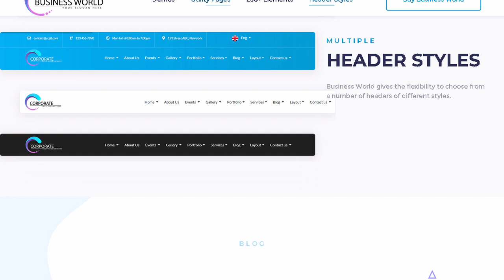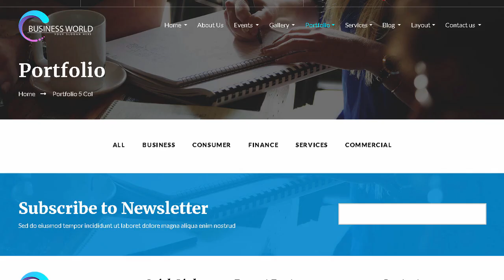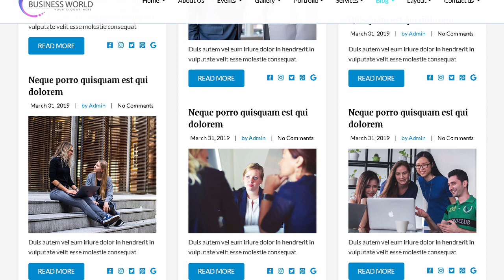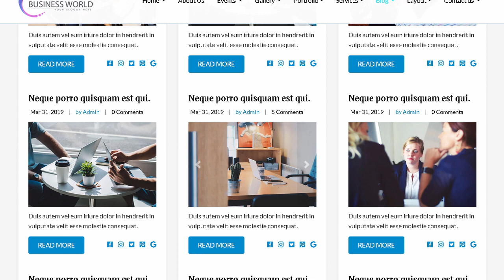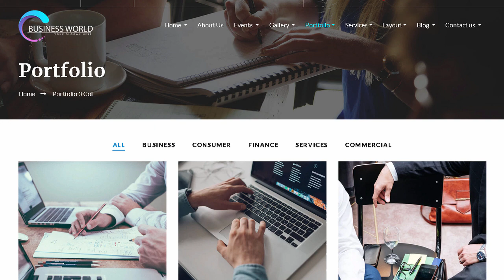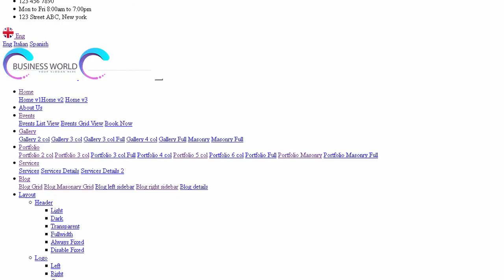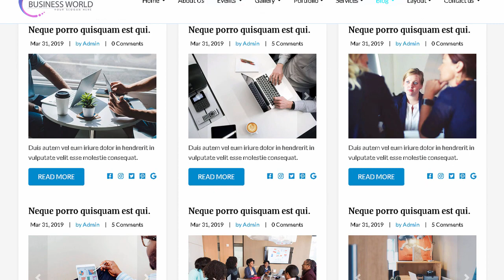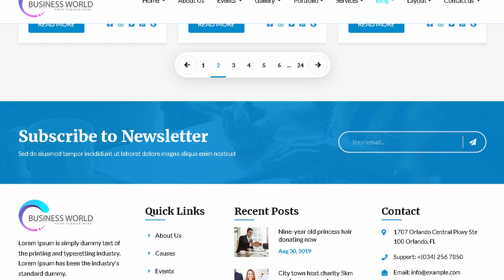Corporate | Multipurpose HTML Template | Themeforest Templates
Download Corporate | Multipurpose HTML Template | Themeforest

OR

Business World is a premium HTML5 template for Multipurpose websites which is built with the twitter bootstrap (version: 4.3.1). This template is suitable for any agency. business. corporate company. business agency. digital agency. start up business and much more. The whole template is made with excellent responsiveness. It provides 3 different layouts of HOME page. It also contains 49 individual HTML files with 100% responsive &amp; W3C HTML validate coding. All HTML &amp; CSS codes are commented properly so it&rsquo;s easily customizable.

Core Features:

100% Responsive Layout

40 HTML file

3 Different HOME page

Carousel Slider

Simple Dropdown Navigation

Google Fonts used

WOW animation used

Font Awesome Icons &amp; FlatIcon used

Properly commented in HTML &amp; CSS codes.

File included:

HTML files

CSS files

JS files

Documentation in HTML

Dependencies:

The template made with twitter bootstrap framework (version 4.3.1). And some jQuery plugin to give a nice look and functionality. We use Google Font. Flaticon. Font Awesome Icon to make the template. You must have to keep all these dependencies if you wish the template work same to you as preview.

Twitter Bootstrap 4.3.1

Animate CSS

Google Fonts

Jquery

Query Plugins

Bootstrap Select

Bootstrap Sub-menu

Icons

Flaticont

Font Awesome

Browser Compatibility

Works and looks good on all major browsers. tablets and phones

Customization

All the layout build with lots of individual element (e.g Portfolio. Our Service. Testimonials. Contact Form. Pricing etc). And all the HTML. CSS and Javascript code are commented properly. So anyone can pickup any element and customize it whatever they needed.

Important Note:

All images are available only DEMO are not it download package.